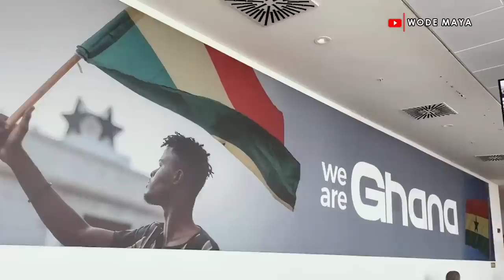" I Made My Wife Cry On New Year's Eve"